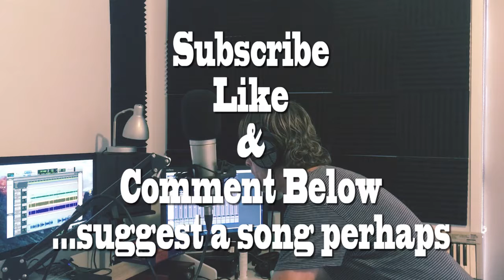No Matter What by Badfinger COVER VERSION by Jarrod Murphy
No Matter What originally by Badfinger
This is my cover version, home studio recording. It's a power pop classic. I've approached it as if I had written it so it's sort of a re-imagining.

Lyrics
No matter what you are
I will always be with you
Doesn't matter what you do girl, oh girl with you
I will always be around
Won't you tell me what you found girl, oh girl won't you
Knock down the old brick wall, and be a part of it all
Nothing to say, nothing to see, nothing to do
If you would give me all, as I would give it to you
Nothing would be, nothing would be, nothing would be
There will always be a place
Can't you see in my face girl, oh girl won't you
Oh girl, you girl, want you